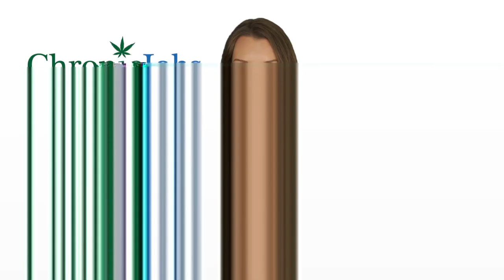Arlington Marijuana Jobs